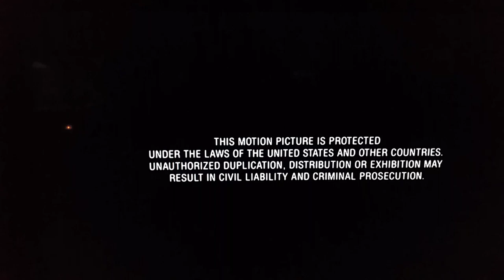30 Year Old Secret Ending of The Great Outdoors.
This isn't what I normally share on channel, but I saw The Great Outdoors the other day and happened to make it to the Absolute End of the movie. Who knew that the Bear's Name Was JODY!